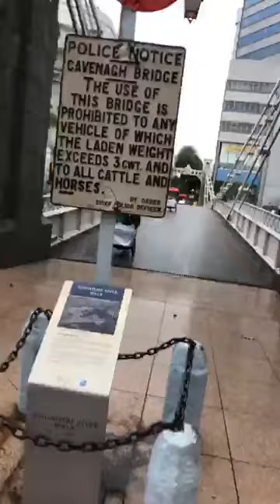Boat Quay Ride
A ride with our seniors at Boat Quay! Featuring our CEO, Marieke Bink live at the event. Come rain come shine, the seniors still enjoy themselves very much on the rides!

Just look at their wide smiles!!